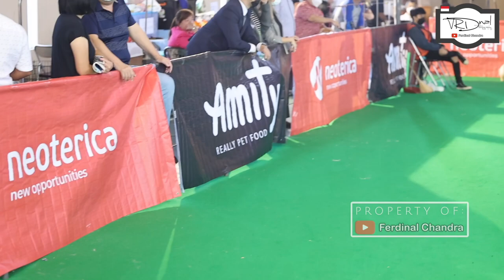20221217-18 DOG SHOW PERKIN JABAR 2022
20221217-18 DOG SHOW PERKIN JABAR 2022

DOG SHOW PERKIN JABAR 2022
17-18 Desember 2022
Villa Istana Bunga - Lembang ; Bandung

Juri:
Mrs. Chou Yu Ting (Singapore)
Mr. Kevin Chrismanto Nugroho (Indonesia)
Mr. Peter Primrose (Australia)
Mr. Sugandi Hartanto (Indonesia)
Mr. Youngcheol Park (Korea)
Mr. William Soedharman (Indonesia)

Official Media Partner VRDnal Photography & Advertising

open from 08:00 until 21:00!!